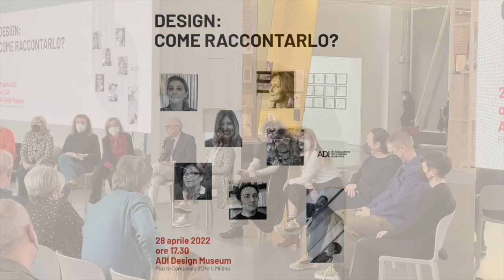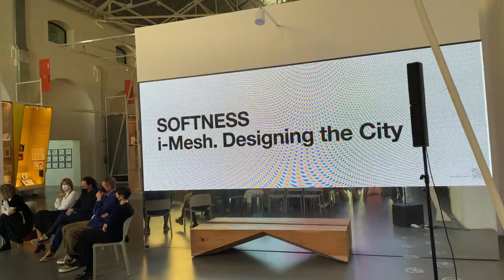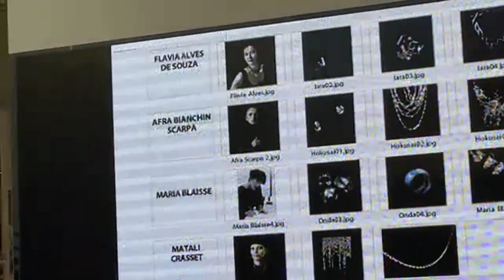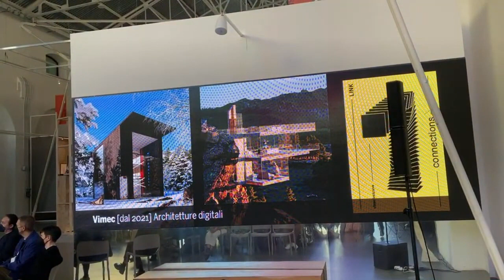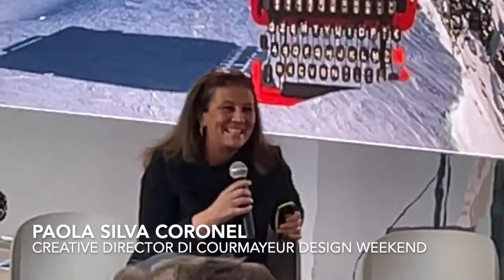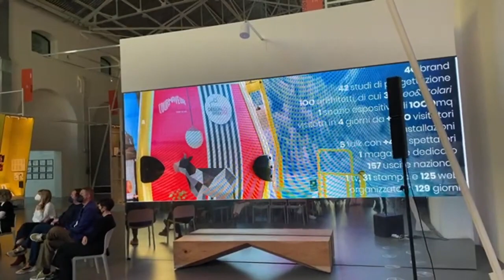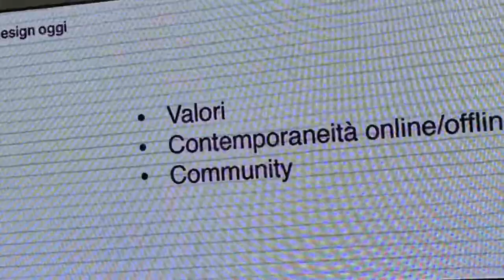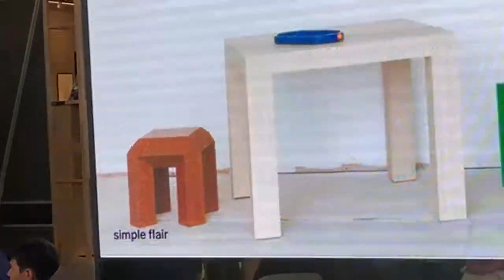Design: come raccontarlo?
Editoria di settore e non, tra strategie digitali e contenuti editoriali. Una tavola rotonda promossa il 28 aprile 2022 dal Dipartimento Generale ADI per il ciclo SISTEMA: IL DESIGN INTORNO AL DESIGN.